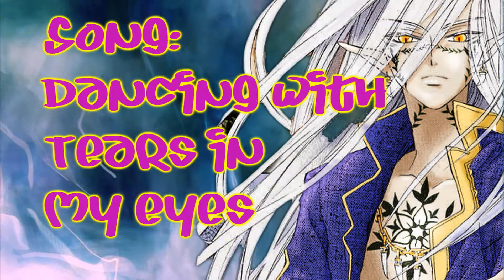Manga Mix: Dancing With Tears In My Eyes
A rather simple MMV I made to a great song by Ke$ha. We all know half these girls wouldn't be too happy without their boys ;)

If you would like to know a specific manga, please don't hesitate to ask :D

Credits:
Songs: Dancing with Tears In My eyes by Ke$ha and I Don't Want to Dance by Hey Monday!
Manga Scans: Rave (Master), Shugo Chara, Hanatsuki Hime, Vampire Knight, REBORN!, Soul Eater, Naruto
Scan Source: mangareader.net
Programs: Sony Vegas Platinum 9 and some editing done in Photoshop